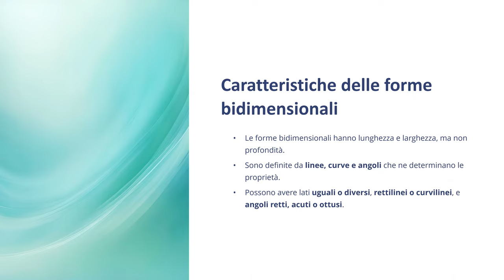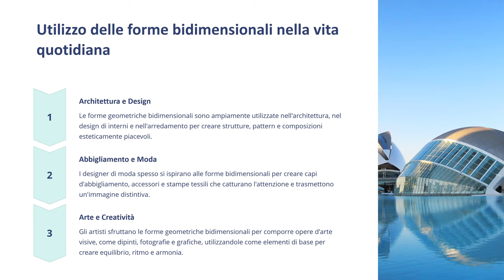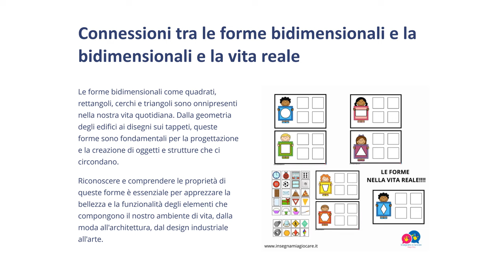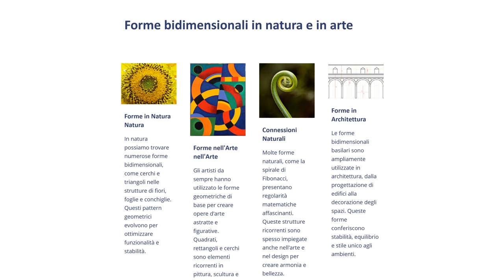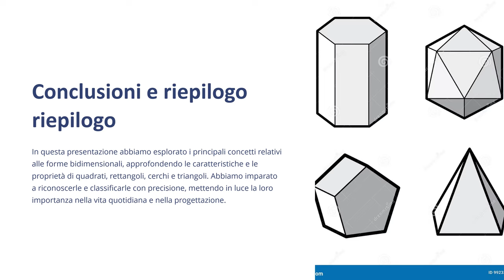Matematica Facile per le Scuole Elementari - Modulo 5 lezione 1 Riconoscere e classificare forme